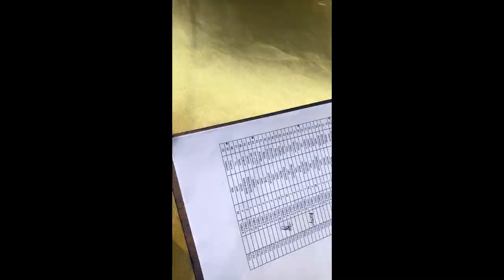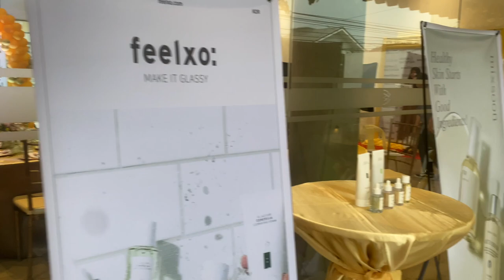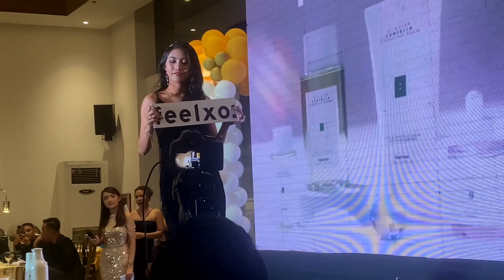FIRST EVENT KO THIS YEAR